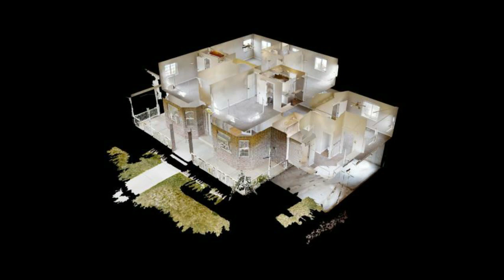SOLD! 2188 N Cliffrose Circle, Cedar City, UT 84721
Price Reduced to $387,900

This is a beautiful spacious 4 bed, 2.5 bath home in the cozy Fiddlers Canyon Subdivision! Plenty of natural light in each spacious room, providing a nice, open feeling throughout the home. The main floor includes a formal living, formal dining, a family room with fireplace, master bedroom with walkin closets, breakfast nook and laundry. Upstairs includes a family room, 3 spacious bedrooms with tons of light and a full bathroom. The basement is unfinished and ready for your finishing touches. This home includes a 2 car garage, tankless water heater, a water softener, and tons of windows in every room maximizing the light. Enjoy the backyard on the large deck or planting in the garden. This is a beautiful home ready for you!